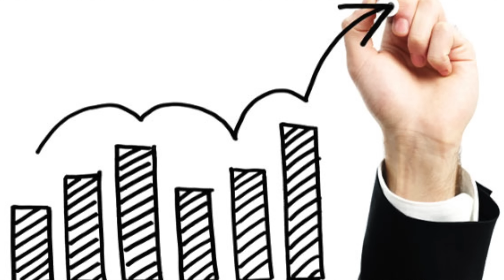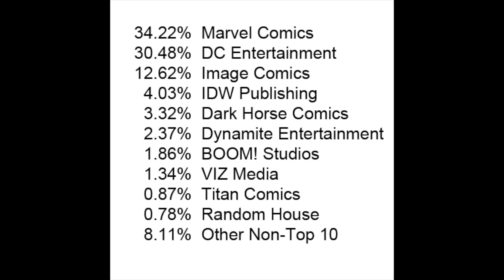Will the Comic Market Crash? | Comic Book MarketWatch | Comic Collecting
Is the comic book market headed for a crash? Will all the variants and comic store closings mean a collapse of the comic market? These are just some of the questions that I am asked often when talking with people in the comic community. In an effort to add to the discussion, I created the Comic Book Marketwatch to provide you with some insight into how the market is performing.

ABOUT ME
This channel focuses on CGC unboxings, grail reveals, weekly hauls and tips for collectors.